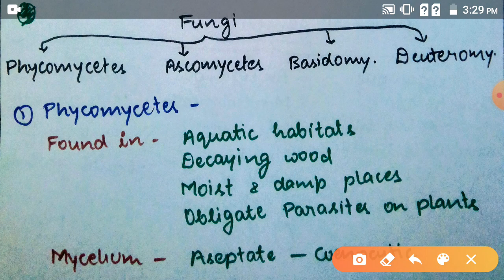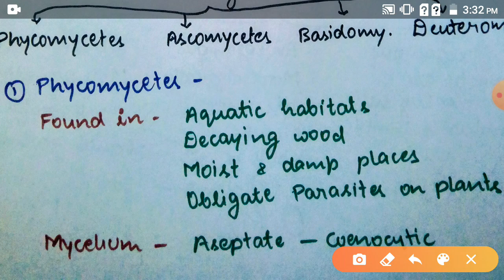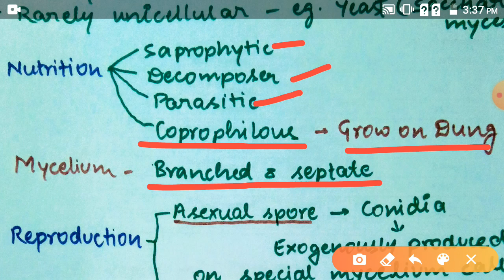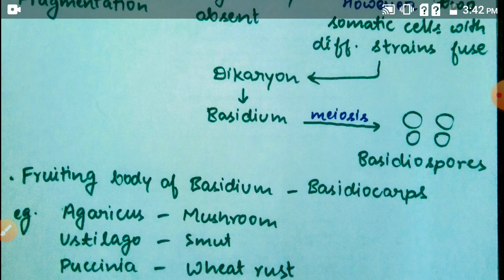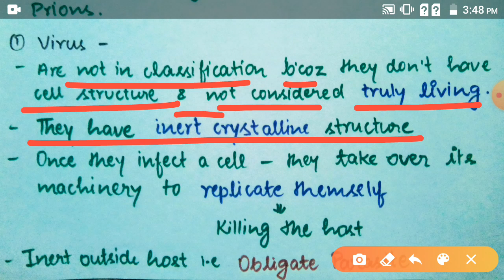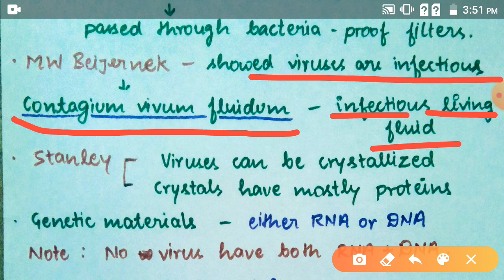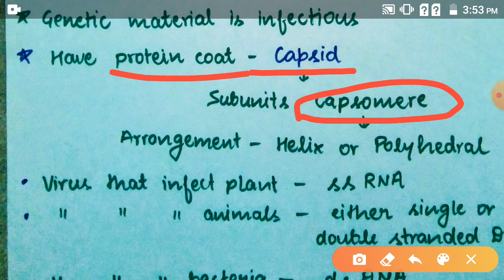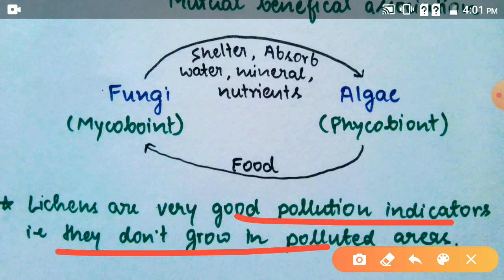Biological classification ll part 5 ll Fungi Classification, Virus, Viroids and Lichen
Classification of fungi - Phycomycetes Ascomycetes Basidiomycetes and Deuteromycetes, and Virus Viroids and lichen.